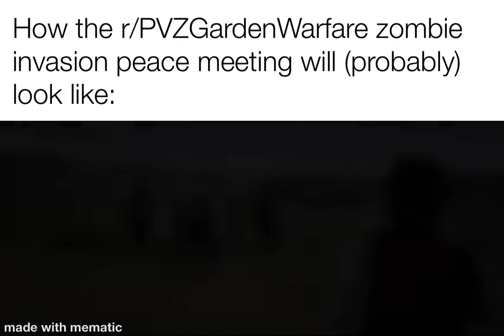How the r/PvZGardenWarfare zombie invasion peace meeting will look like